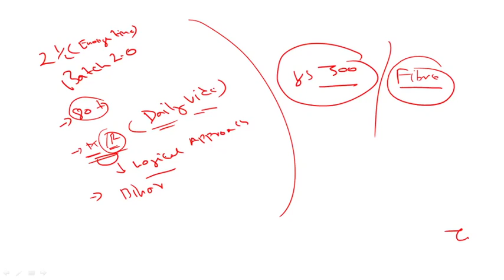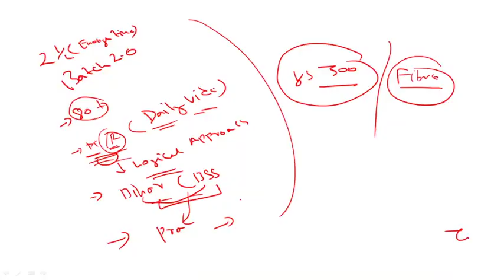दरोगा मुख्य परीक्षा !BATCH 2.O ! इस बार मत चूकना ! Practice set Bihar Daroga mains !